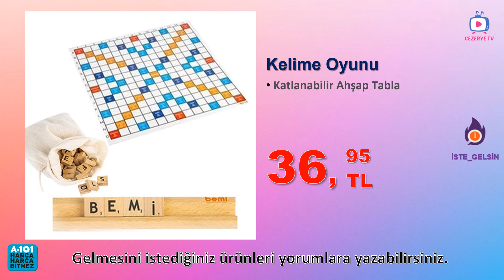A101 14 Haziran 2021 Aktüel Ürün Kataloğu | Aldın Aldın | Çeyizlik & Mutfak | Beklenen Katalog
14 Haziran 2021  günü A101 Aldın Aldın kataloğu ile A101  marketlerine gelmesini beklediğimiz mutfak ve çeyizlik aktüel ürünleri sizler için derledik.